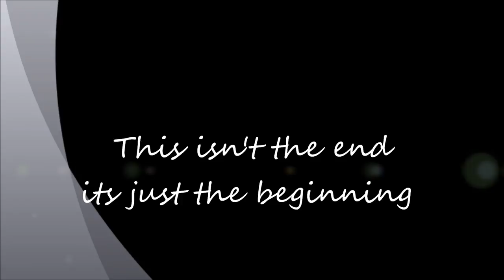paula and paul engagement photos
Paul and Paula's engagement